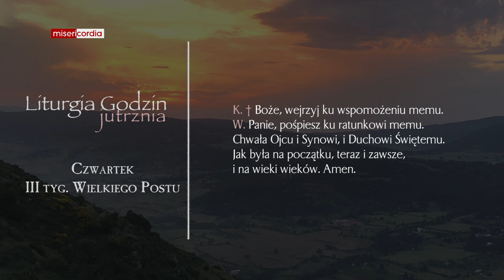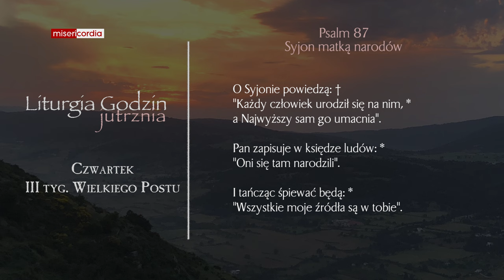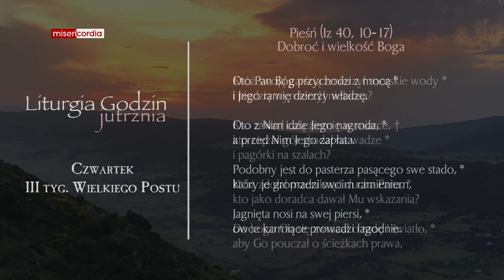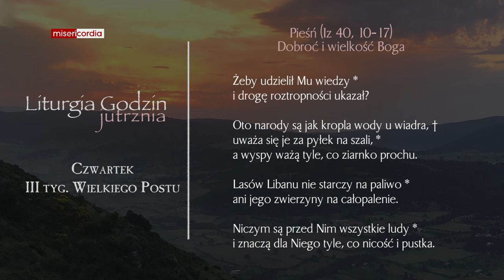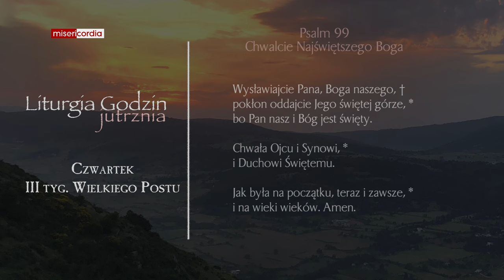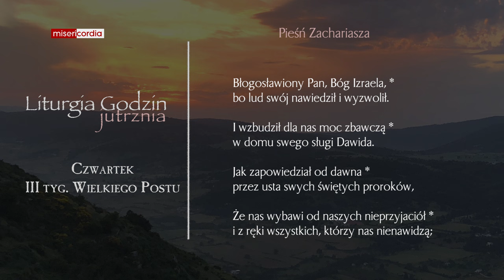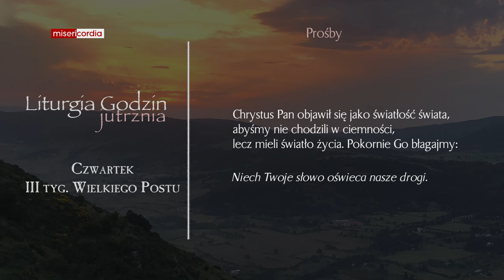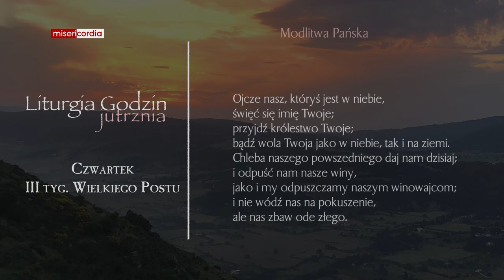Liturgia Godzin | Jutrznia | Czwartek, III tyg. Wielkiego Postu